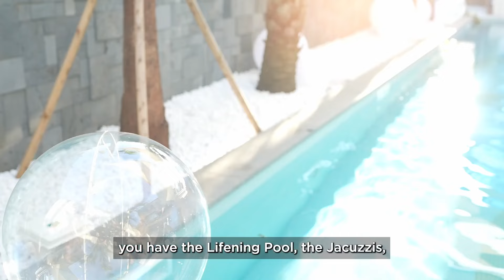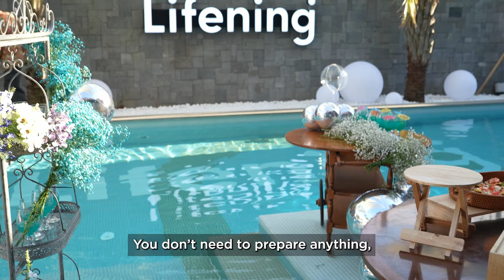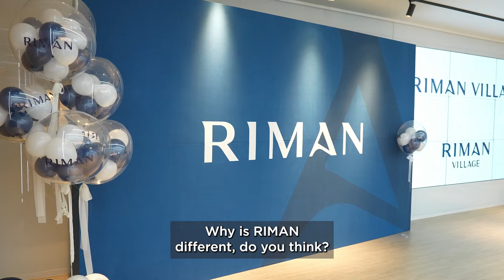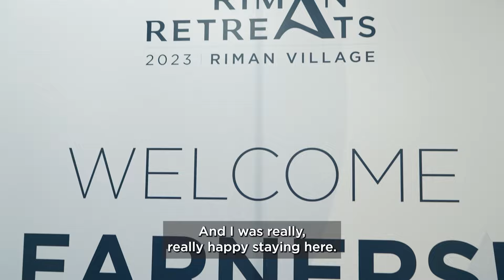Riman The Top Korean Skincare in the World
🌿 SHOCKING Truth About Skincare: Why Riman is the ONLY Brand Worth Your Money! 💸

Are you tired of wasting money on skincare products that just don't work? Get ready to have your mind blown by the SHOCKING truth about Riman Skincare!
This groundbreaking brand is taking the skincare world by storm, and for a good reason. Riman is the ONLY company in the WORLD that uses real, live byungpool leaves in their products. That's right, not dried or powdered leaves like other brands, but fresh, vitamin and mineral-packed goodness straight from nature!
But why does this matter? Because those dried, lifeless leaves other brands use have lost all their potent nutrients and skin-loving powers. It's like eating a vitamin C tablet versus biting into a fresh orange – one is a pale imitation, while the other is bursting with real, effective nourishment.
With Riman's unique formulas, you're getting the purest, most potent forms of nature's bounty, carefully crafted into lush, luxurious products that will transform your skin. No more settling for harsh chemicals or ineffective formulas – Riman is 100% natural, vegan, and cruelty-free, so you can feel good about what you're putting on your body.
From their game-changing serums to their ultra-hydrating moisturizers, Riman has something for every skin type and concern. Whether you're battling acne, signs of aging, or just want to maintain a radiant, healthy glow, their products are designed to deliver real, visible results.
Don't waste another penny on skincare that doesn't live up to its promises. Discover the Riman difference and experience the best that nature has to offer. Your skin will thank you!